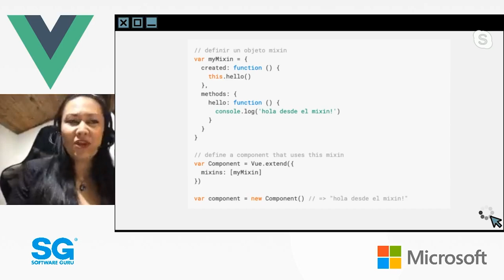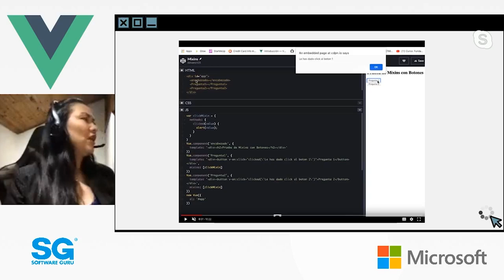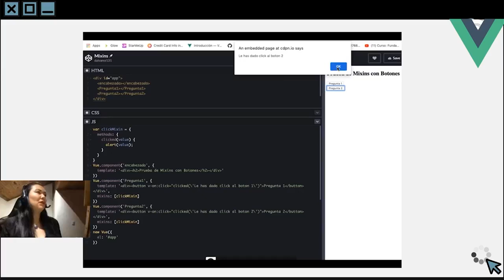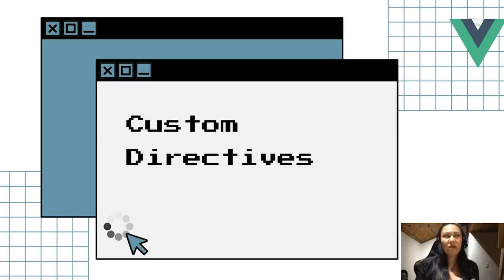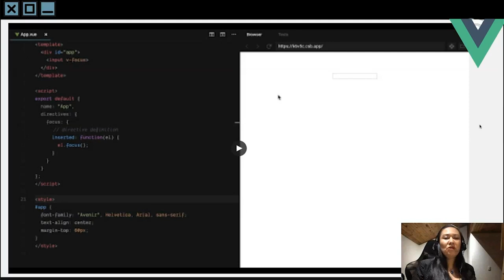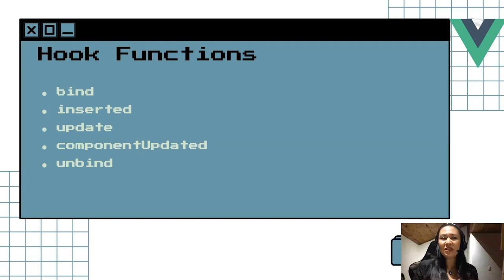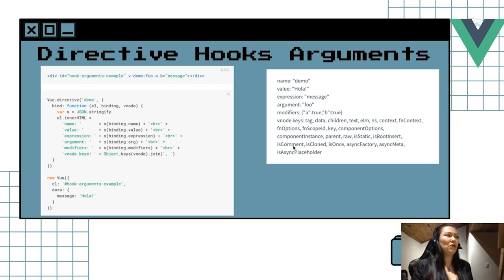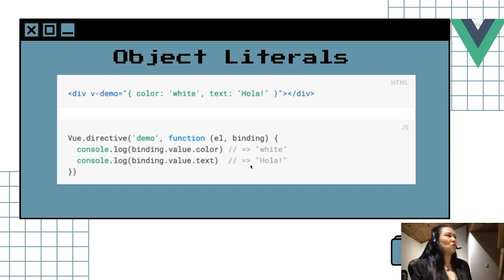BogotaVue 20.04 - Resusabilidad y composicion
Grupo para promover el framework Vue.js en Colombia